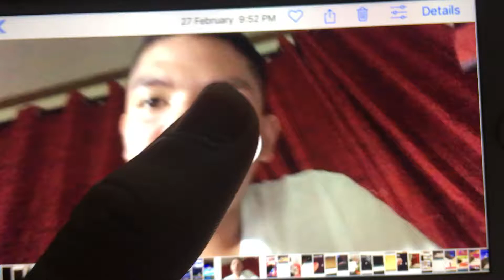Levitate Mixtape on the Run 🏃‍♂️ whoa 😲 Giving my Rage to graduate 👨‍🎓 form Grade 10 😐😄